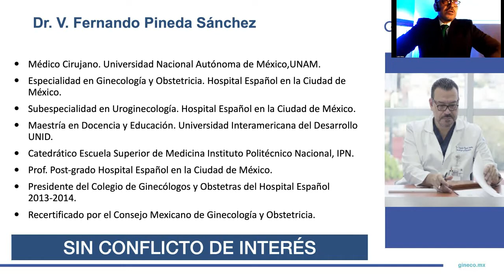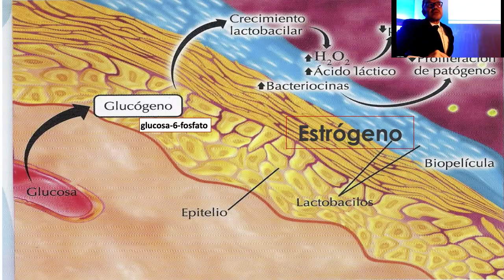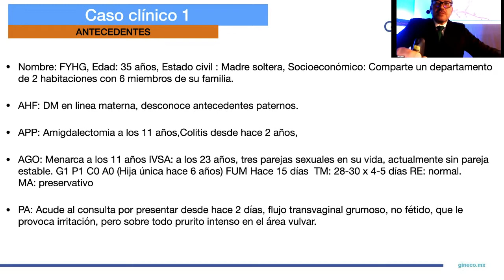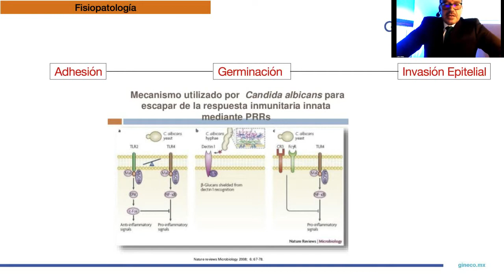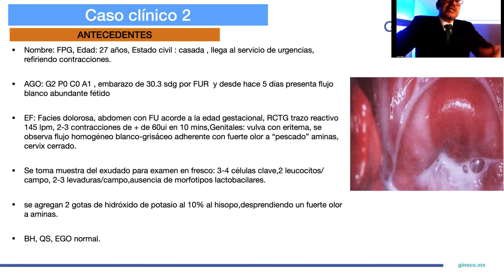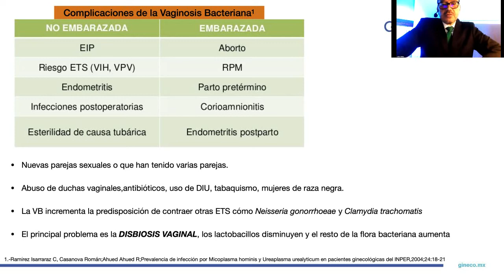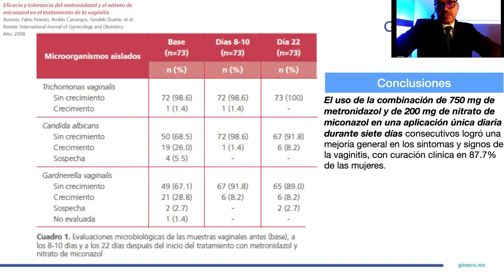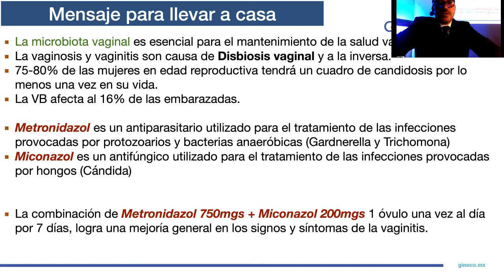Masterclass 2021 "Infecciones Vaginales" Profesor Fernando Pineda (México)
Profesor Fernando Pineda (México)
Sesión grabada Webinar
CONTENIDO EXCLUSIVO PARA PROFESIONALES DE LA SALUD